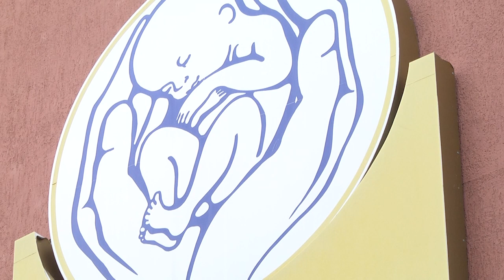2021-07-29 г. Брест. Акция в роддоме «Рождённые в один день с городом». Новости на Буг-ТВ.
Копилка запоминающихся событий вчерашнего дня пополнилась душевным и трогательным событием – акцией «Рождённые в один день с городом», в рамках которой поздравили  мам, родивших малышей в День освобождения города Бреста. В дом, где рождается счастье, отправилась большая делегация. Это инициаторы акции  - Совет лидеров работающей молодежи Ленинского района, представители городской организации Белорусского Союза женщин, сотрудники Брестского городского исполнительного комитета.